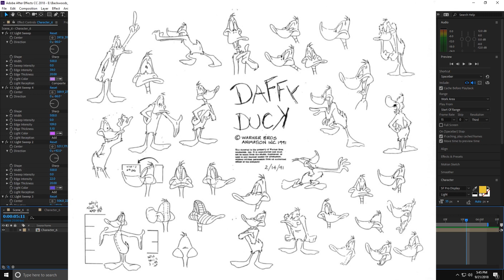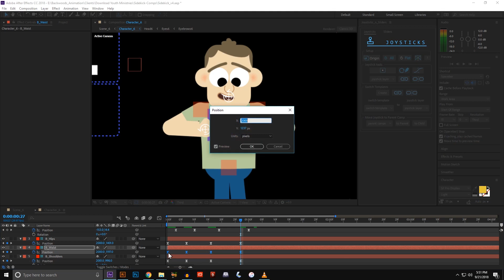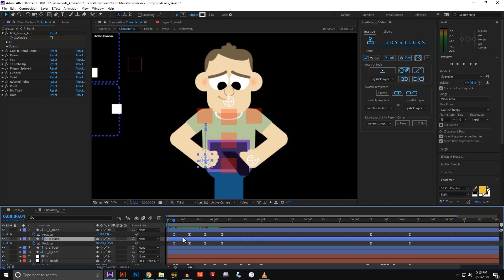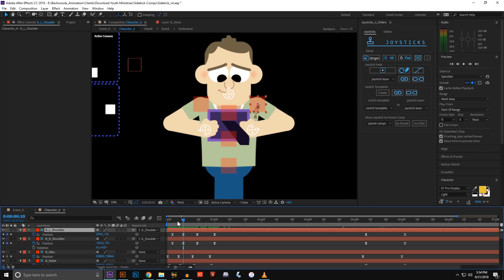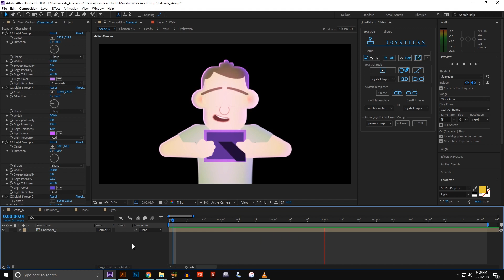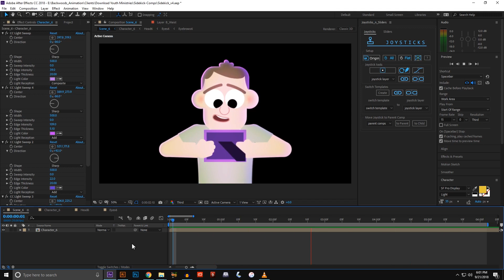After Effects Tutorial - Quick tips for character animation | Shoulder Movement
This is a quick glimpse at some tips I use while animating a character in After Effects. Body expression is the key to conveying our emotions and there is one section of the body that can get over looked all too easily. The shoulders carry a lot of weight in making our poses believable and in this video I show how I set up my rig to be able to animate them well.

to show off your mad skillz!